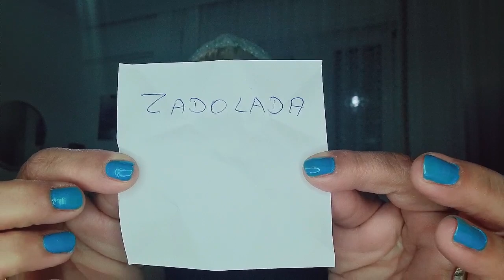Ko su dobitnici dva paketa/Izvlacenje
Dragi  moji

Izvinjavam se sto tek sada  izlazi ovaj Video bila sam zauzeta vreme mi nije dozvolilo

Dobitnici

Paket Br. 1 ZADOLADA
Paket Br. 2 Modesty Blaise

Cestitam dobitnicama a drugima vise srece drugi put

Molim dobitnice da mi se jave na mojoj Email Adresi da posalju svoje tacne adrese i br. telefona

Hvala puno ljubim vas